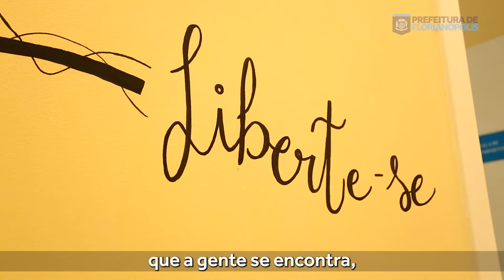CREMV - Agosto Lilás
O CREMV - Centro de Referência de Atendimento à Mulher em Situação de Violência - oferece todo o acolhimento necessário, com carinho, respeito e cuidado. A Prefeitura de Florianópolis oferece também a Casa de Passagem, onde mulheres vítimas de diversos tipos de violência são atendidas.

No vídeo, você vai conhecer mais sobre como são realizados os atendimentos e ainda a história de uma mulher violentada que foi acolhida no CREMV.

A vacina contra a violência doméstica é a denúncia. Ligue 180.